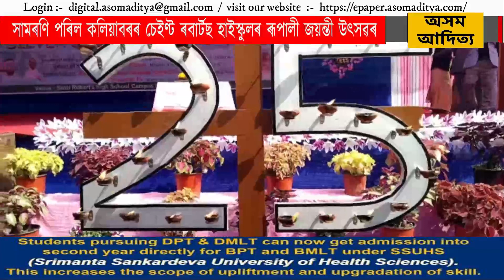সামৰণি পৰিল কলিয়াবৰৰ চেইণ্ট ৰবাৰ্টছ হাইস্কুলৰ ৰূপালী জয়ন্তী উৎসৱৰ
ছাত্ৰ ছাত্ৰীৰ গীত নৃত্যৰ অনুষ্ঠানেৰে সামৰণি পৰিল কলিয়াবৰৰ চেইণ্ট ৰবাৰ্টছ হাইস্কুলৰ ৰূপালী জয়ন্তী উৎসৱৰ।